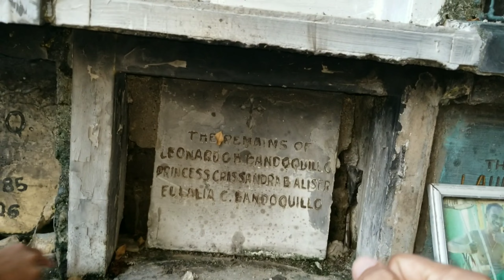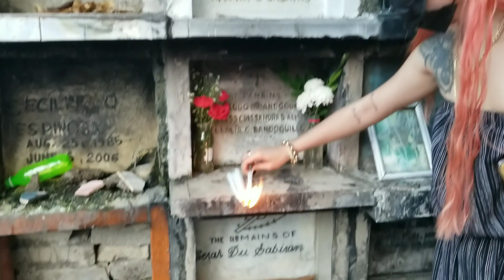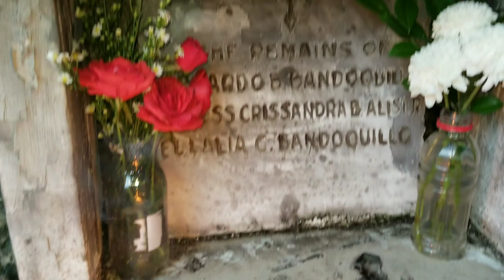Happy Birthday - Part 2